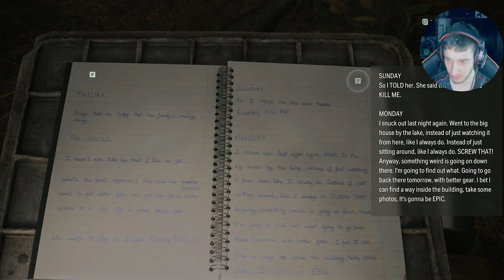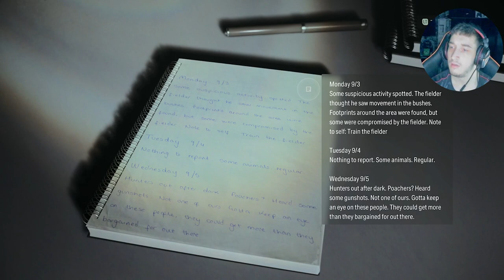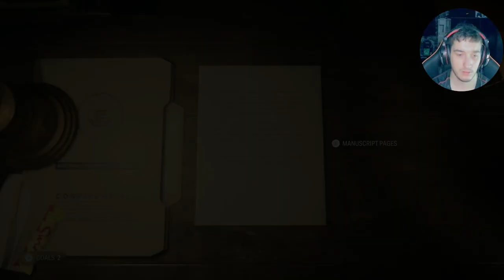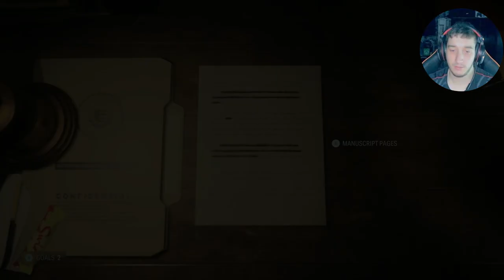Being Hunted By Cultists Alan Wake 2 Chapter 2